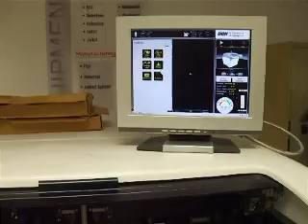DEK 02i power up and initialize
dek 02I power up and initialize cover open